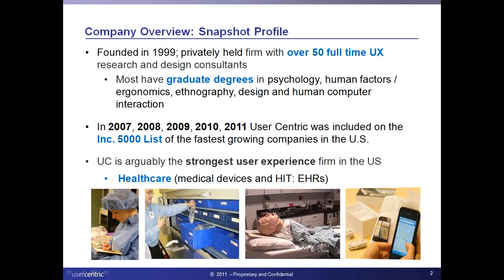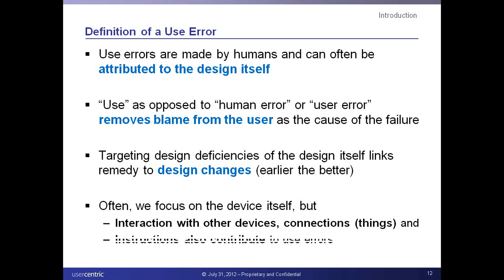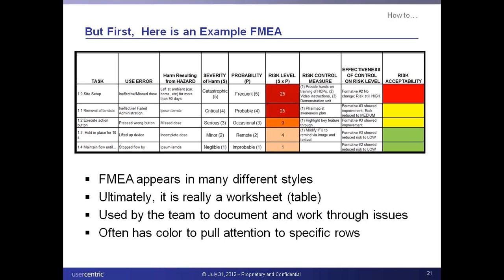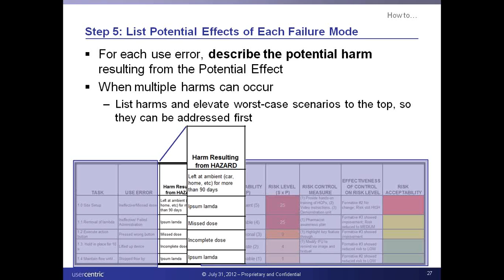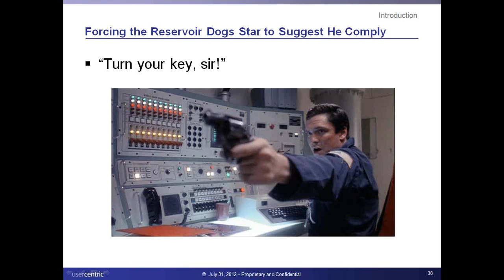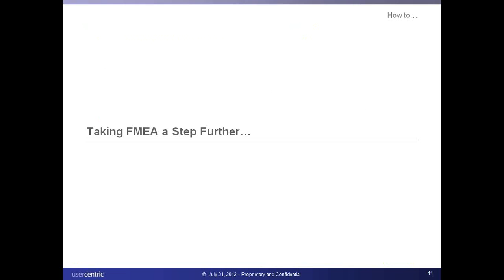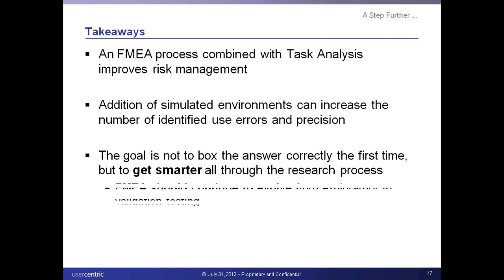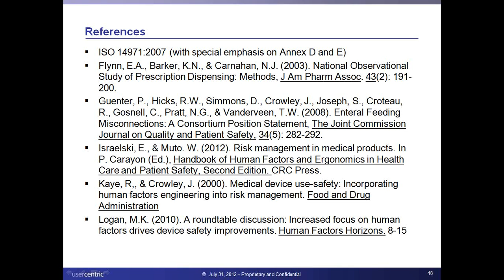There is No Such Thing as User Error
User Centric is now a part of GfK! Read about our Medical Device UX research and design solutions

Medical device design necessitates an assessment of risk. The need is prudent given their ecosystem of use, but also mandated by regulatory agencies. Risk management uses analysis protocols to identify and predict situations where a device may fail and assess the consequences. Common techniques, like Failure Mode and Effects Analysis (FMEA) must expand to go beyond engineering and material failure to identify hazard risks due to user-device interactions or "use errors."

During this webinar, we will discuss the practice of the FMEA with added upgrades, such as a Task Analysis and how integration with simulated use labs can help you and your design team be more successful at reducing patient risk.